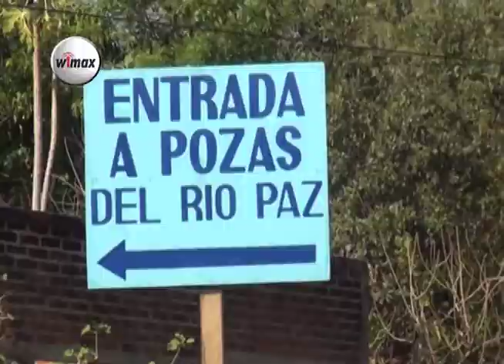Ahuachapán, conoce las pozas del Río Paz